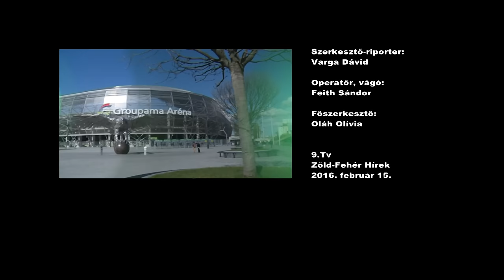9.tv - Zöld-Fehér Hírek - Nézzétek élőben a jégkorong rájátszást!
Az FTC jégkorong csapata bejutott a rájátszásba, ezzel elérte a kitűzött célját. A további sikerekhez azonban minden Fradistára szüksége lesz a gárdának, mert az ellenfél a Fehérvár csapata lesz. Lássuk, hogy értékeli az alapszakaszt a szakvezető és a játékosok!